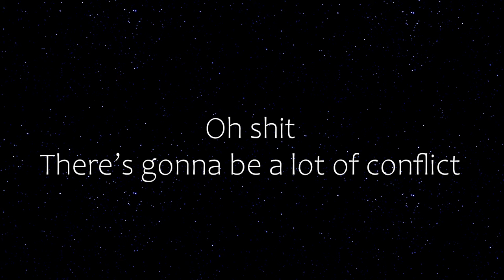Cool Kid Alarm - Official Trailer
The trailer for my long awaited masterpiece. It has been a while since I released the Spindly Man series, so I'm glad to be back in business. This is a very different type of game to Spindly Man. Spindly Man was a point and click horror/visual novel & This is a 2D Action/Adventure, Souls-like, Platforming, Story driven game.